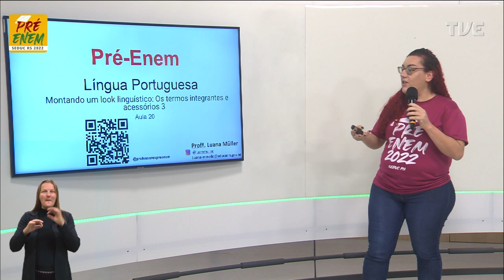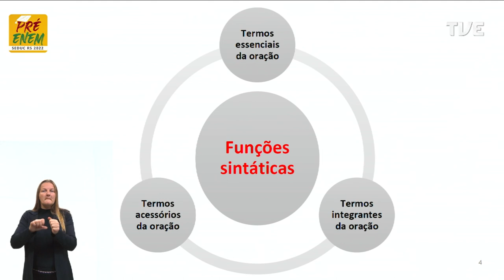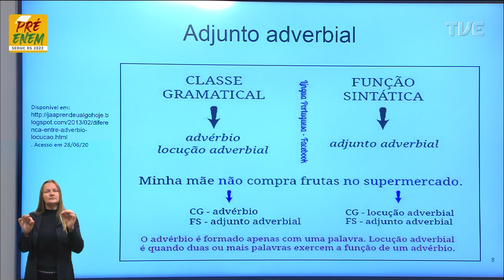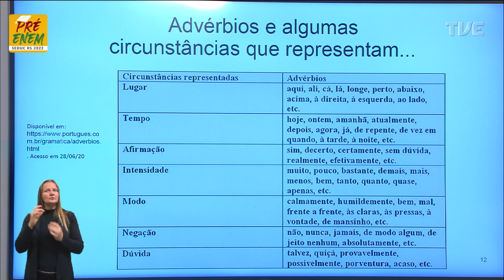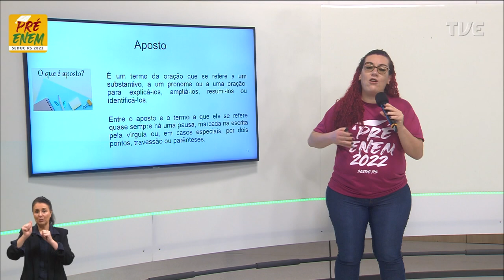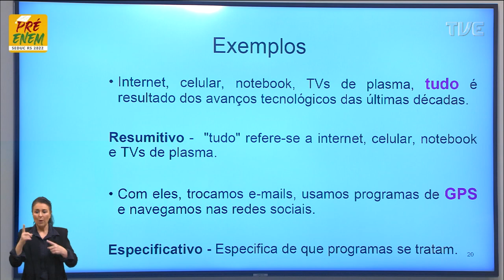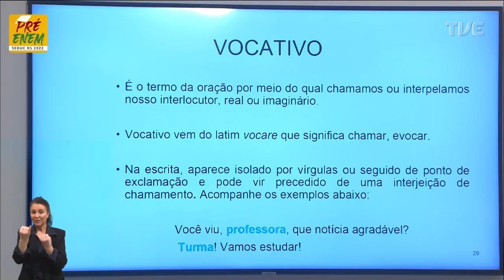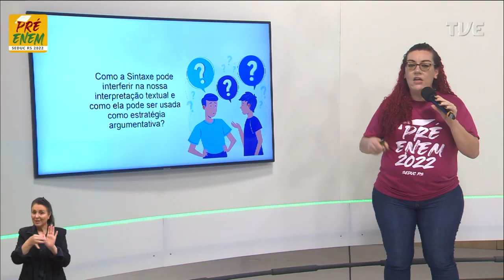Pré-Enem 2022 - Lingua Portuguesa - Aula 20 - Os termos integrais e acessórios 3 -11/07/2022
O QUE VOCÊ ENCONTRA NESSE VÍDEO:

Aula de Português com a Profª Luana Müller sobre o tema “Montando um look linguístico: Os termos integrais e acessórios, parte 3”. 📕📖📚